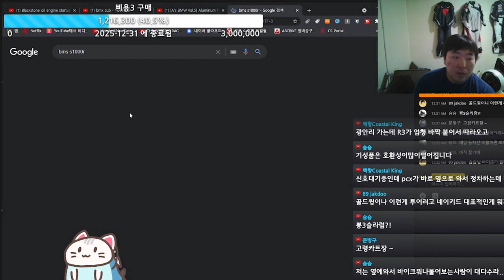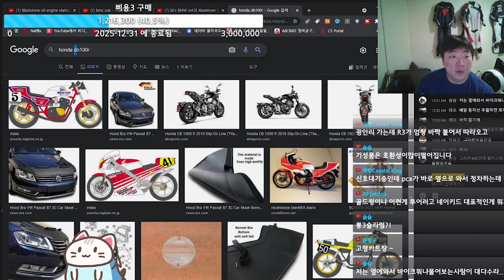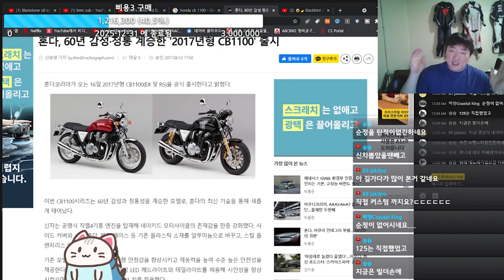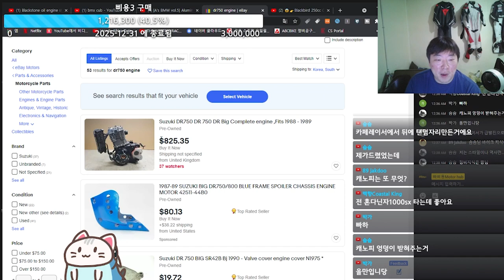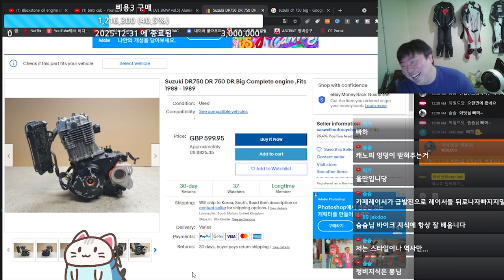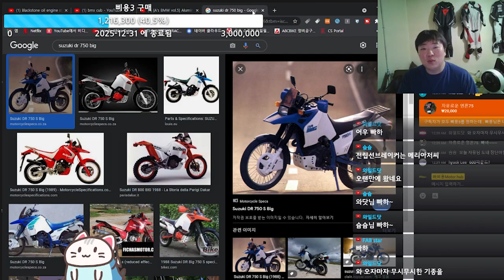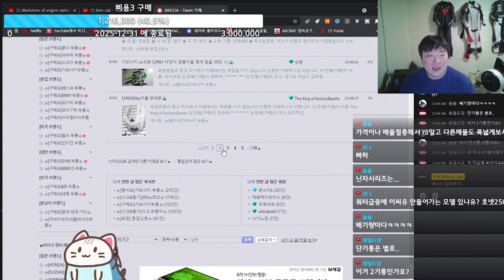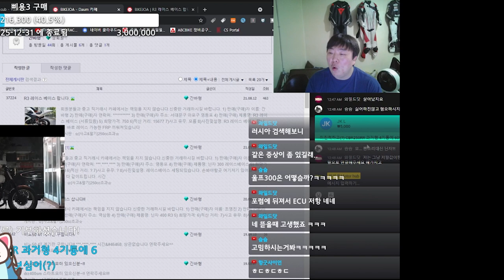네이키드 바이크를 알아보자